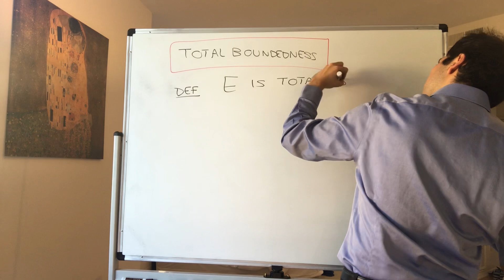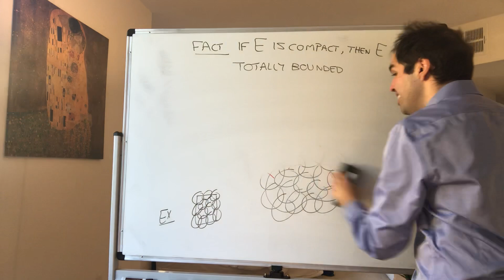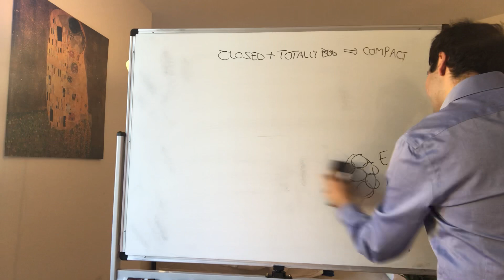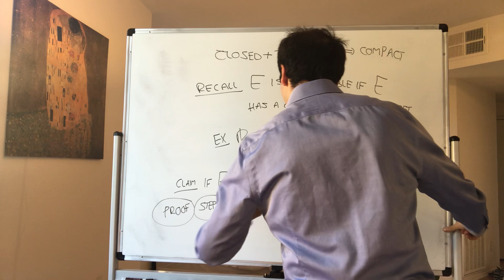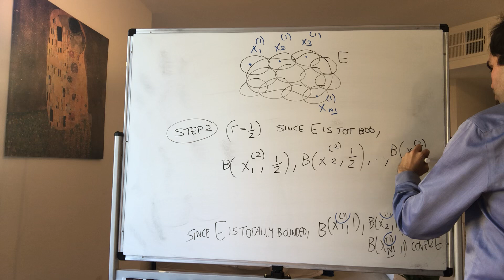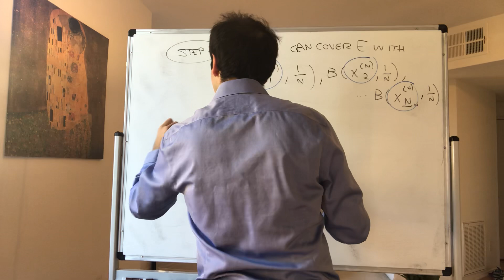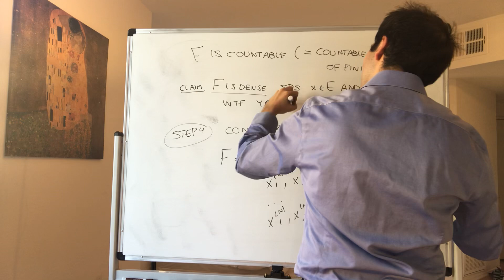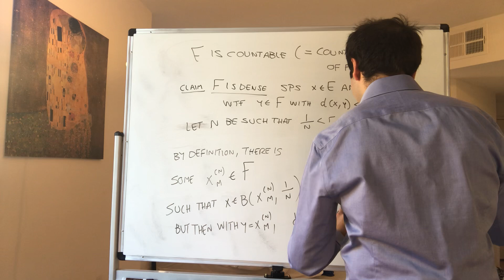Totally Bounded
In this video, we define total boundedness, which is a beautiful concept from topology, and we show that any compact space must be totally bounded. Enjoy!